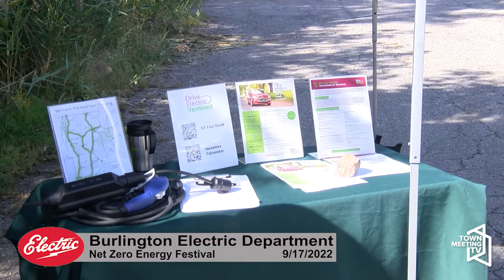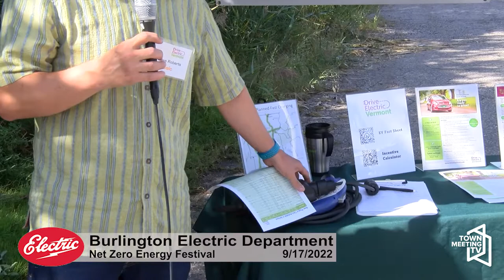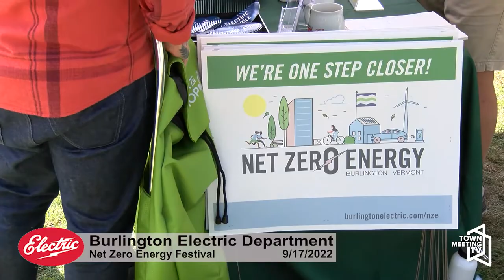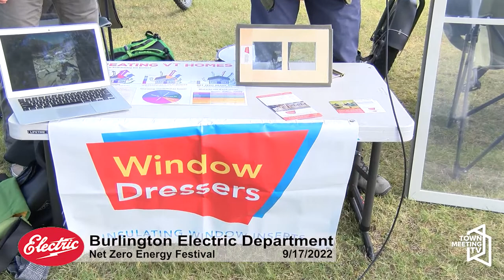1st Annual Net Zero Energy Festival - September 17, 2022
Burlington Electric Department is hosting a day of outdoor fun for the whole family to share Burlington’s Net Zero Energy vision.